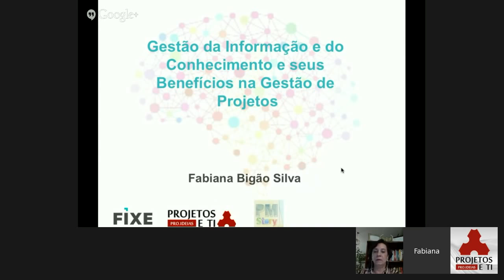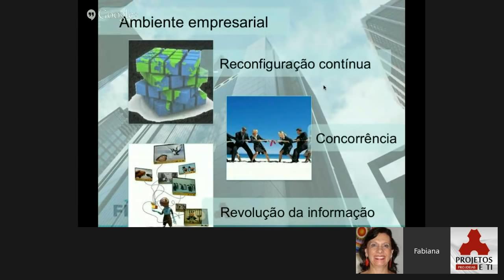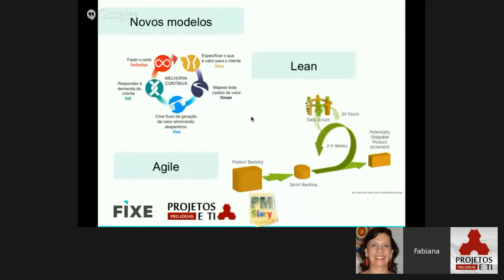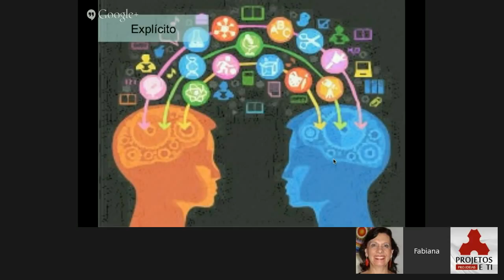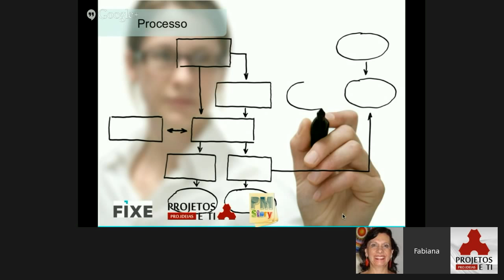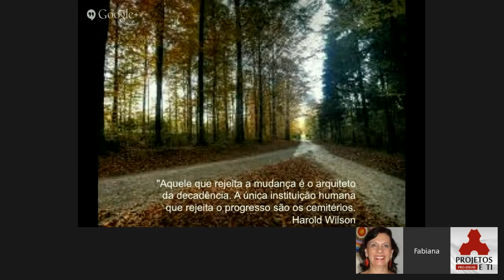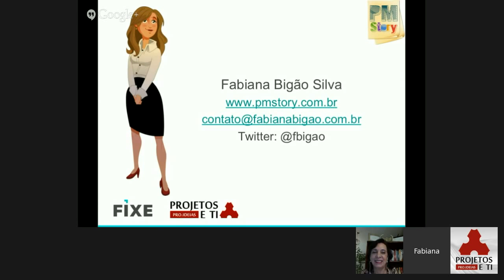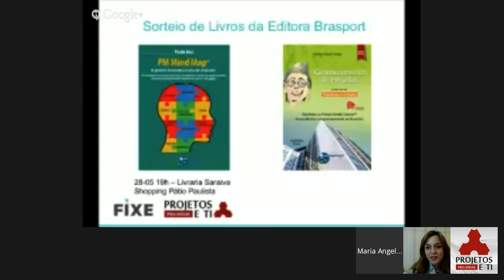Webinar Gestão da Informação e do Conhecimento e seus Benefícios na Gestão de Projetos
Webinar gravado realizado pela FIXE Consulting em 14 de maio de 2015. Palestra da Fabiana Bigão Silva.